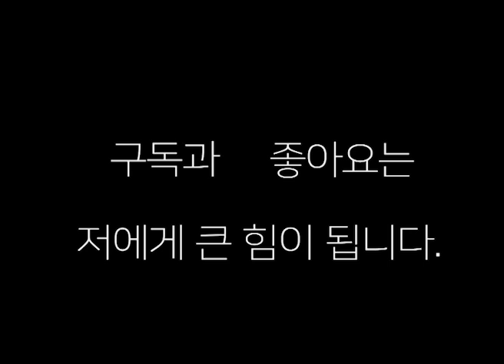백종권 전 세계 챔피언 "라이트 훅에 이은 레프트 보디 13KO 주먹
백종권 세계 타이틀 전초전 라이트 훅에 이은 레프트 보디로 13 KO주먹